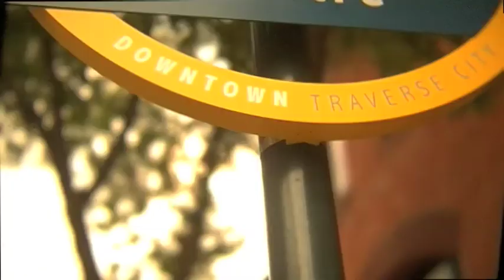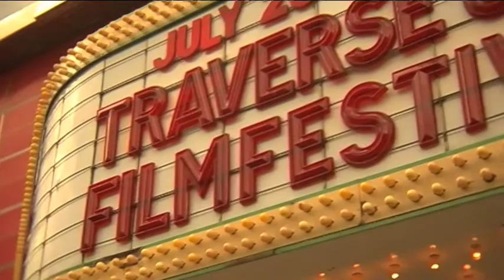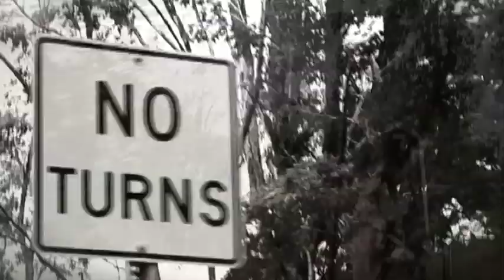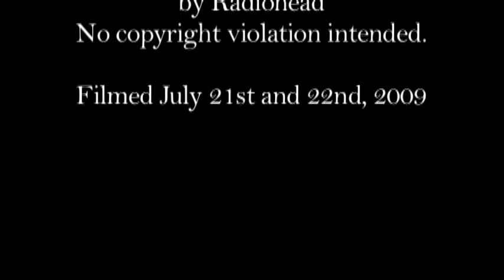Northern Michigan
Some sights of Northern Michigan.
Traveling to and from Traverse City, MI and Big Rapids, MI
Song: Radiohead- "Pyramid Song"